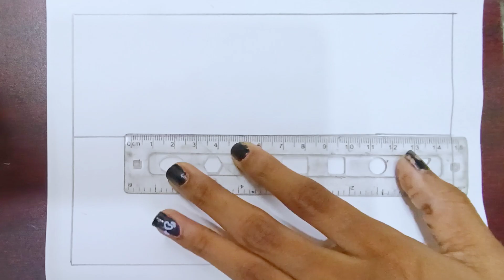animal face art easy | cute diary art | easy painting on diary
easy painting on diary.  painting